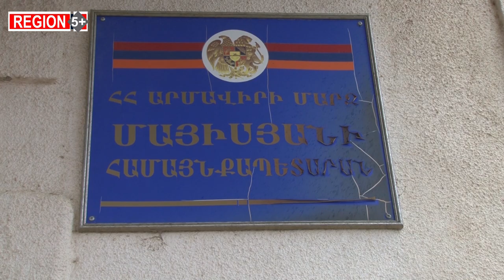Ատոմակայանի հարակից գյուղերից և ոչ մեկը չի համարվում ռիսկային համայնք. չկան արտոնություններ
Մեծամորը հիմնադրվել է 1969 թ.-ին՝ որպես ՀԱԷԿ կառուցողների ժամանակավոր ավան։ 1972 թ.-ին դարձել է բանավան, իսկ 92-ին՝ ստացել քաղաքի կարգավիճակ։ Այստեղ բնակվել են հիմնականում ատոմակայանի աշխատակիցները։ Տարիների ընթացքում ատոմակայանում աշխատող մեծամորցիների թիվը կրճատվեց, և հիմա ԱԷԿ աշխատանքի են գալիս հիմնականում մայրաքաղաքից մի քանի ավտոբուսներով։ Բայց խնդիրն աշխատակազմի փոփոխությունները կամ մեծամորցիների ներգրավվածությունը չէ, այլ այն, որ ատոմակայանի հարակից գյուղերից և ոչ մեկը չի համարվում ռիսկային համայնք, որի պարագայում բնակիչները հնարավորություն կունենային օգտվել արտոնություններից, օրինակ՝ էլեկտրաէներգիայի վարձավճարի առումով։